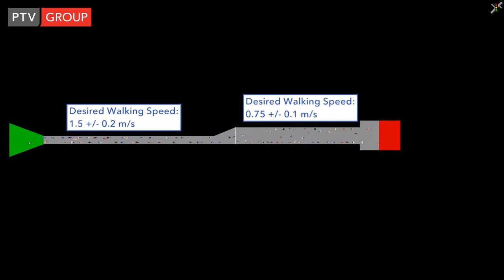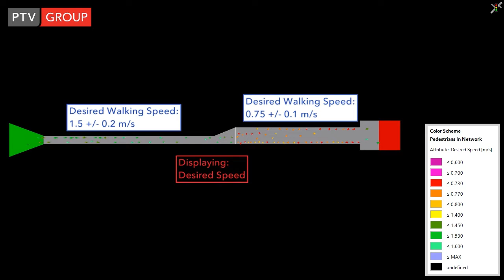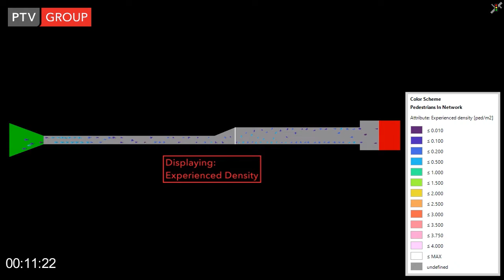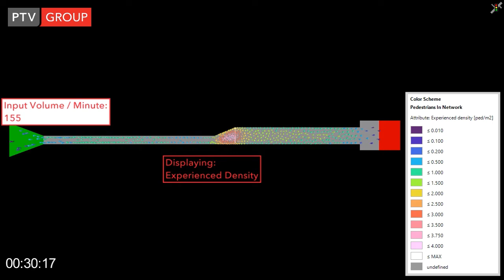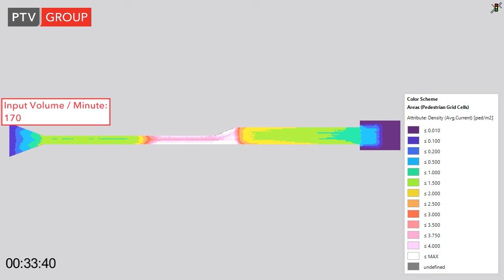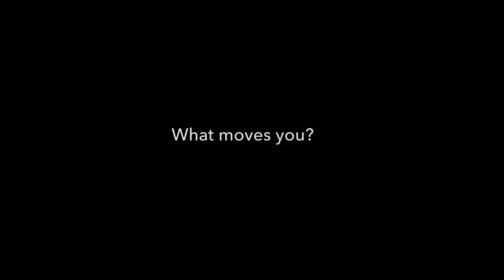PTV Viswalk: Spillback Induced by Speed Reduction - Seemingly inverting the cause effect relation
The common idea of the dynamics of traffic systems (be it vehicles or pedestrians) is that density determines speed. An important reason for this is probably that – for example as it is done in the LWR theory - the fundamental relations are typically given as functions of flow (or speed) of density.

However, the equations of motion of microsimulation models typically compute acceleration or speed from distance and velocity differences. In a macroscopic picture this translates to that density and speed are computed from density and speed.

In situations where speed is externally enforced density follows. An example is a fast escalator running away from a crowded platform. As soon as pedestrians step on the escalator they will find a pedestrian density which fits roughly to the escalator’s speed which means they find themselves in a scarcely populated local environment.

The opposite effect is when a crowd of people slows down, for example because they watch something, they find interesting. This is modelled and visualized in this simulation animation. Even though the path widens where the desired walking speed drops, at some pedestrian demand a congestion crystallizes at the spot of the speed drop (and path widening) and spills upstream.

This effect can easily be overlooked when planning for crowd safety since the static widening of the road falls to the eye much more easily and suggests that at the very spot no congestion issue is to be expected. According to the principal investigator for the trial of the Loveparade catastrophe – Prof. Dr. Jürgen Gerlach – this phenomenon was one link in the chain of events which led to the loss of 21 lives.

Do macroscopic models fundamentally reach their limits with such situations? Not at all. For example in the LWR theory one would use a different fundamental diagram as an input or in PTV Visum a different CR function. The only difference to microscopic modelling is that more and more abstract and complex data has to be used as input for the model and that the modeler has to become aware in first instance that the different desired speed makes for a relevant difference in capacity, whereas the microscopic model produces this insight as a result from the sole input of a change in desired speed (and corridor width).

Obviously, when no model at all is being used to plan a pedestrian scenario, the risk to miss out crucial capacity drops cannot be smaller than it is when a macroscopic model is applied.

Therefore, this is an example where the high level of detail of a microscopic model does not produce value by means of a high level of detail of results and analysis, but simply by producing awareness where it is required.

Jump points:
00:09 Start (scenario definition)
02:32 Beginning of fast forward
03:30 Congestion forms and starts spilling back
04:10 Heat map results representation
04:38 Congestion forms in heat map representation and spills back